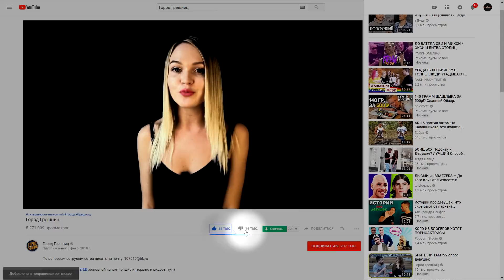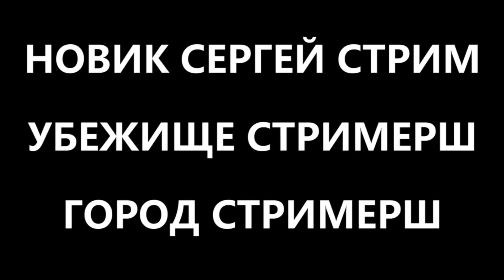ТЫ ДАЕШЬ в AH@Л ?